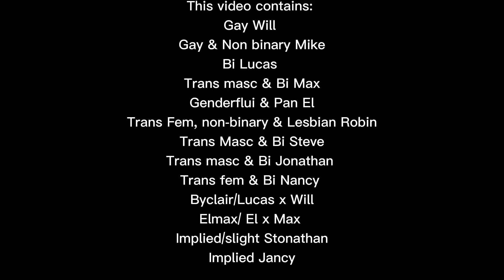Stranger Things react to each other| Byclair | Elmax | Mainly LGBT